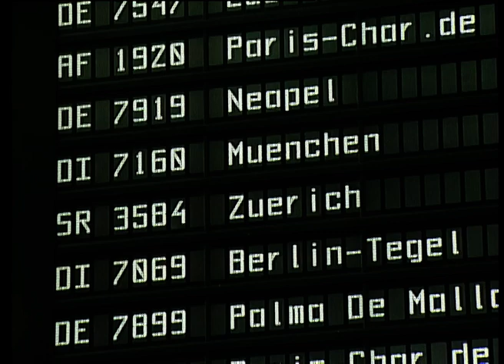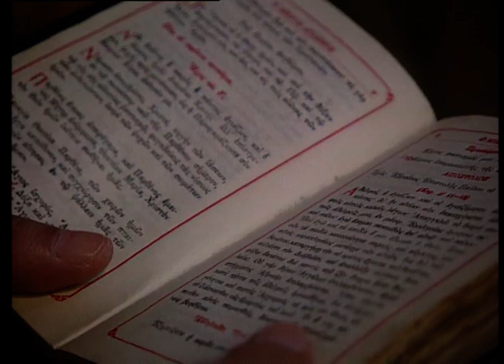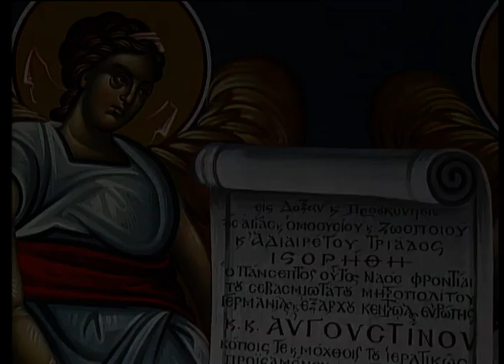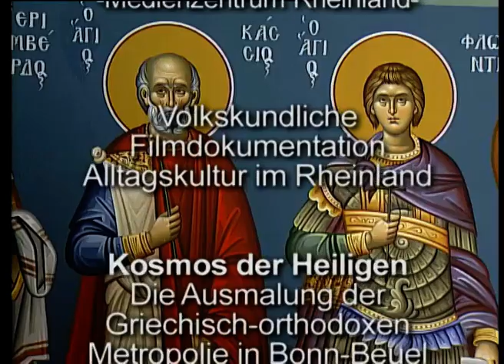Kosmos der Heiligen. Die Ausmalung der Griechisch-Orthodoxen Metropolie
Bonn/Beuel 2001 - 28 min Buch/Regie: Berthold Heizmann

Die Griechisch-Orthodoxe Metropolie in Bonn-Beuel ist im Laufe der letzten zweieinhalb Jahrzehnte nach und nach ausgemalt worden. Die aus Thessaloniki angereisten Künstler aus der Werkstatt des Kirchenmalers Christofanis Voutsinas vollendeten im September 2001 die prachtvolle Ausmalung. Eine Brücke zwischen den Konfessionen und eine besondere Geste der Verbundenheit zwischen der Metropolie und der Stadt Bonn ist die Aufnahme der Stadtheiligen Cassius und Florentius in den Bilderkanon. Der Film zeigt die entscheidenden Phasen der Ausmalung sowie die feierliche Einweihung der Wandmalerei im Herbst 2001.